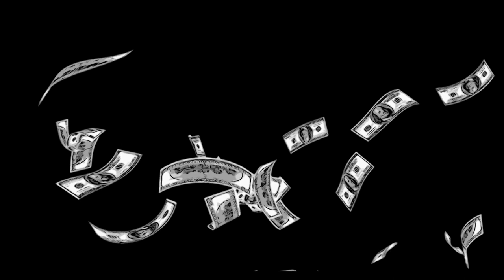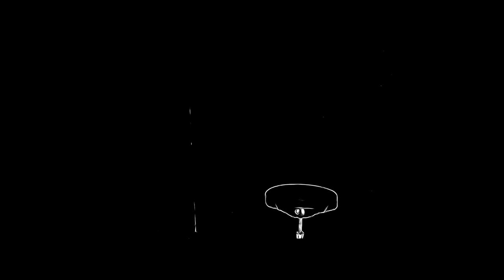Helvetia - Does It Go Backwards (Official Video)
"Does It Go Backwards" from Helvetia off the album 'Essential Aliens' out on Joyful Noise Recordings.

Video by Jason Albertini